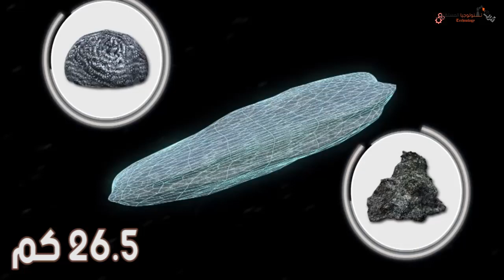مدينة على كويكب ؟ مستقبل ام خيال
مدينة على كويكب  ؟